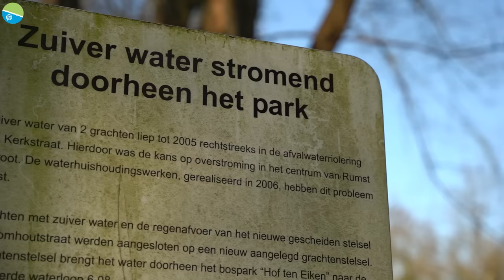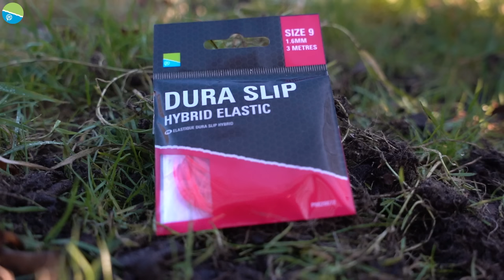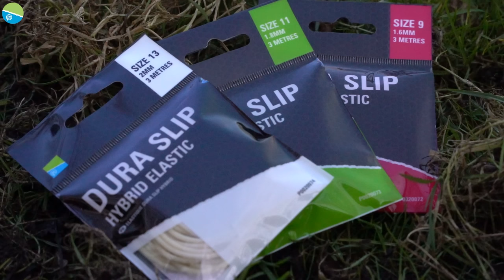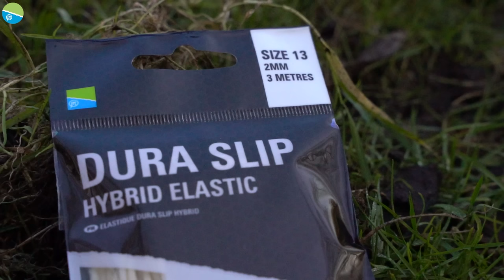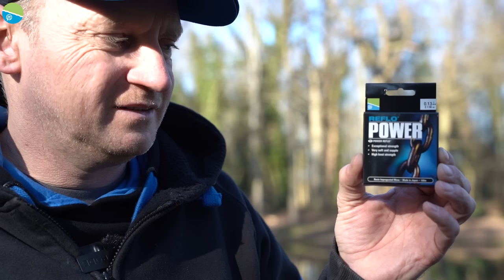VISSEN MET DE VASTE STOK | TIPS | PETER DE WACHTER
In deze video gaan wij op stap met Peter de Wachter. Het doel van deze video is om jullie meer tips & tricks te geven over deze tak van visserij.  Diverse onderdelen over het vissen met de vaste stok komen aan bod, en hopelijk zitten er een paar leuke en goede informatieve tips voor jullie bij.

Met regelmaat droppen wij nieuwe videos online en proberen wij jullie te helpen een betere (wedstrijd)visser te worden.

Ons doel is om u de nieuwste en beste Match Fishing-video's te bieden van onze professionele vissers uit de gehele Benelux met tips, adviezen en how-to's.

Of je nu een die-hard wedstrijdvisser bent of een hobby visser die meer vis in het net wilt krijgen, je bent op ons kanaal aan het juiste adres!

Kijk op voor meer informatie.

Wil jij vaker wedstrijden winnen?